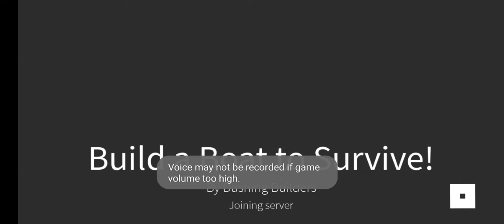Building a boat again